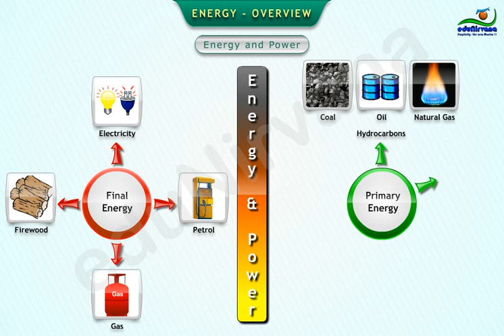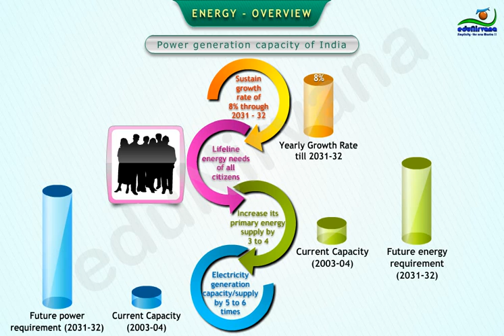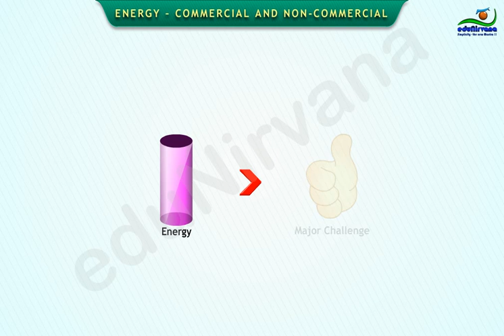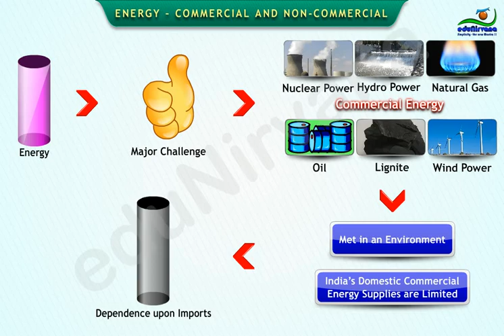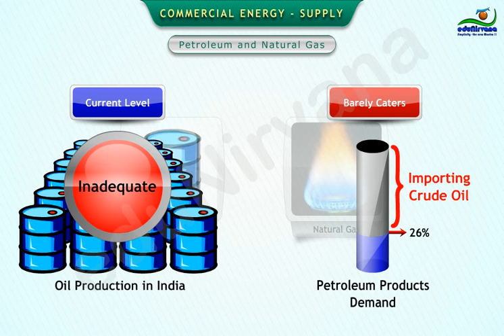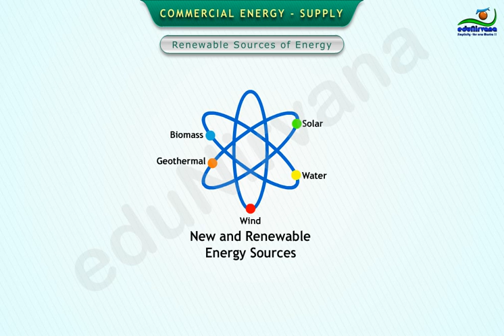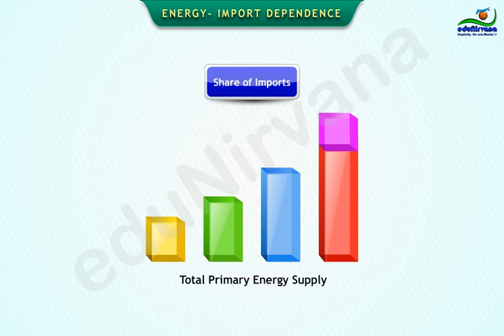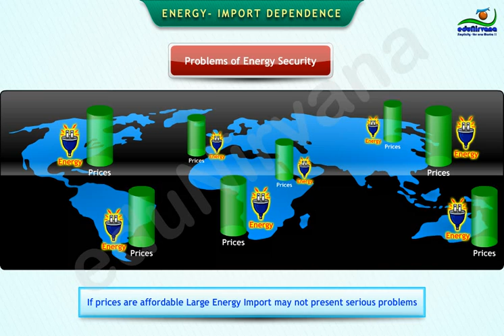Energy Sector- Demand and Supply Dynamics in India-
to know more about our latest product- Economics Lab! (Fastest and surest way to learn Economics!)

This video consists of 1 snippet of approx 9 hour long story- Development experience of Indian Economy
In this story , Rahul asks his grandfather a lot of  questions related to Economic development  experience of India and its current challenges,  like- What are the main causes of Poverty?  Importance of Rural development for inclusive  growth? Even after 60 years of independence,  why India is ranked so low in Human  development Index? How growth impacts  environment and endangers our sustenance ? Has  socialism helped or ruined the early years of  development? Why India faced a bankruptcy  situation in 1990? How reforms have transformed  Indian Economy and many more questions like  this.
Comprehensive answers to these questions  is the quest of this story, and it forms a solid base  for understanding development Economics .
Highlights of this pack are attractive visuals,  engaging animations and comprehensive content